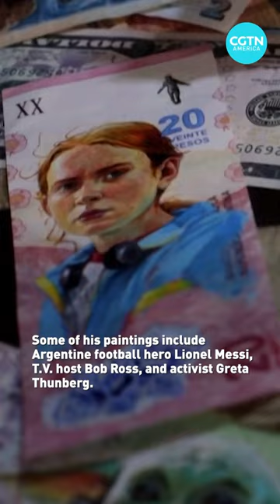Argentine painter transforms peso into artwork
Inflation in Argentina has hit an all-time high, with average inflation hitting nearly 70% in November.

Argentine artist Sergio Guillermo Diaz found a novel way of boosting the value of the local currency; by painting football player Lionel Messi on it. Take a look at some of his work.